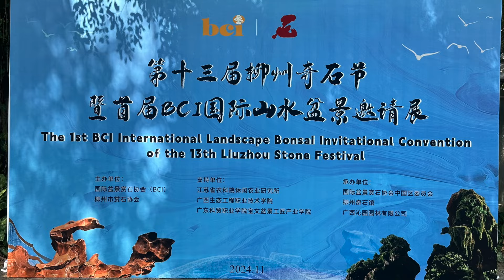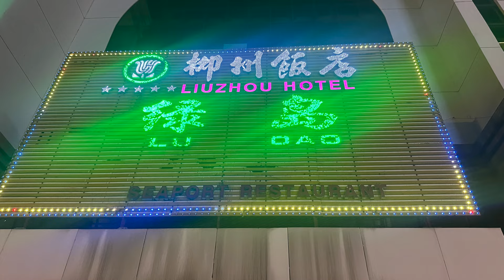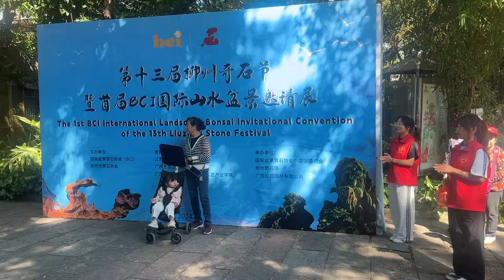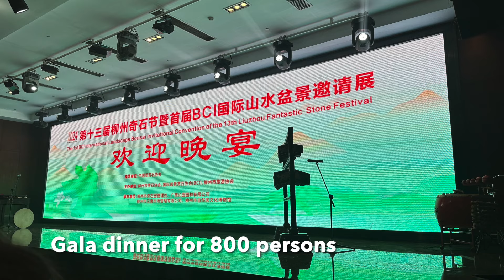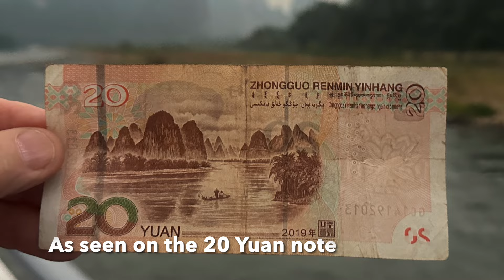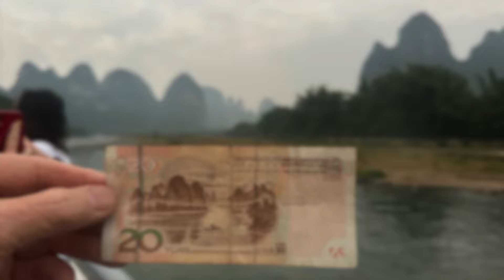Visit to China with BCI Oct/Nov 2024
Join us for an unforgettable journey through the
heart of Guangxi, exploring the rich cultural heritage
and stunning natural beauty of Liuzhou, Guilin,
and Yangshuo. This tour is part of the 13th Liuzhou
 Viewing Stone Festival & the 1st BCI International
Landscape Bonsai Invitational Convention,
 bringing together enthusiasts and artists from
 around the world to celebrate the art of viewing
 stones and landscape bonsai. The convention and
tour run from October 31 to November 4, 2024,
 featuring a blend of exhibitions, demonstrations,
 and scenic excursions.